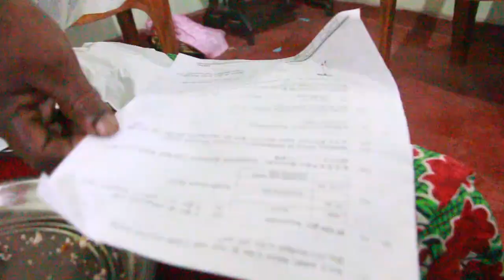Perunal Virundhu | Inji Plain Tea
Inji PlainTea is a Sri Lankan entertainment Youtube channel that presents whatever that we find it awesome in daily life. We make it simple, yet entertain you to the core. Inji PlainTea team has got some good talents in creating concepts, making it visually attractive and make you to say woooooow!

You are not going to regret for it.

comment it. We shall serve you the best because you deserve it.

Team - Inji PlainTea(m)